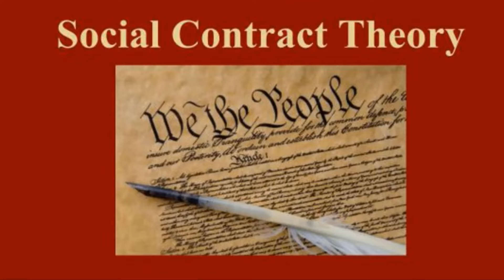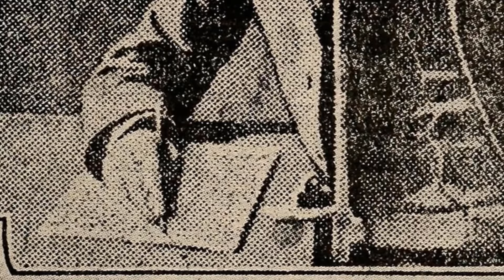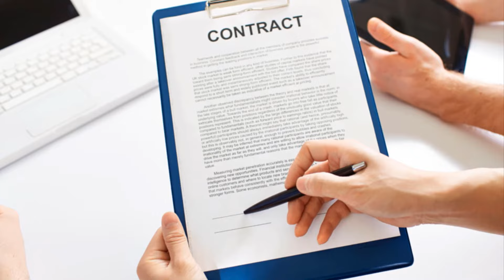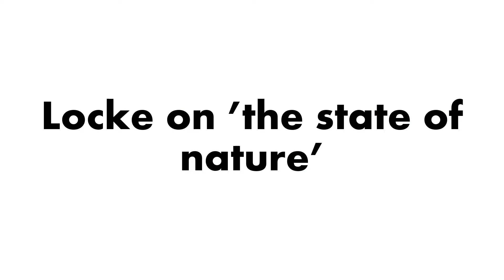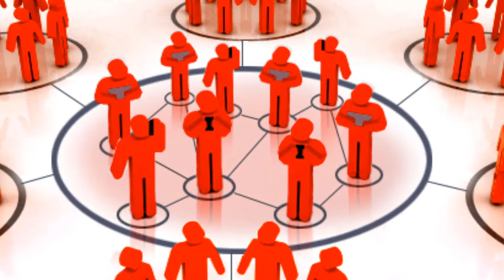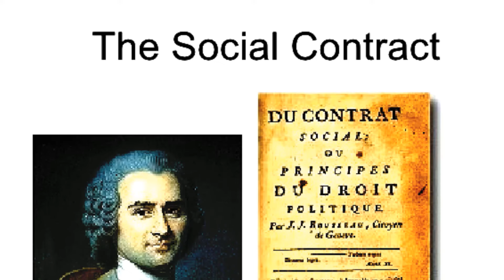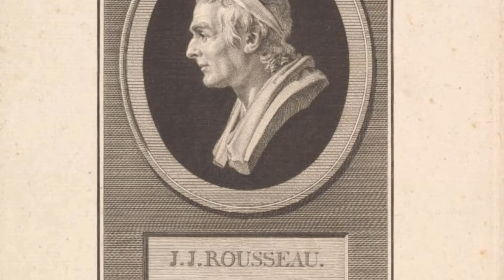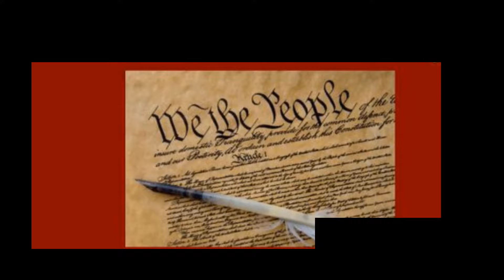Theory of Social Contract || Thomas Hobbes | John Locke | J.J Rousseau Complete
Thomas Hobbes, English philosopher, scientist, and historian, best known for his political philosophy, especially as articulated in his masterpiece Leviathan (1651). He expounds an influential formulation of social contract theory. In addition to political philosophy, Hobbes contributed to a diverse array of other fields, including history, jurisprudence, geometry, the physics of gases, theology, and ethics, as well as philosophy in general.. He was considered to be one of the founders of modern political philosophy.
John Locke was an English philosopher, expounded his social contract theory in his book, ”Two Treatises on Civil Government” wrote in 1660, as a defence of the constitutional monarchy which the Glorious Revolution of 1688 had established in England.
The third great exponent of the social contract was the French philosopher, Jean Jacques Rousseau. He was by birth a Swiss, but adopted France as his country. He lived in the pre-Revolutionary Eighteenth-Century of France, then ruled by the absolutist Bourbon Kings. Rousseau’s writings inspired the great French Revolution of 1789. He presented his theory in two books, ”namely, A Discoui-se on the Origin of Inequality and The Social Contract.